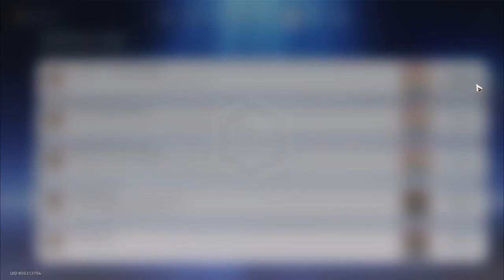Boneka Kayu : Star Rail I Honkai Star Rail